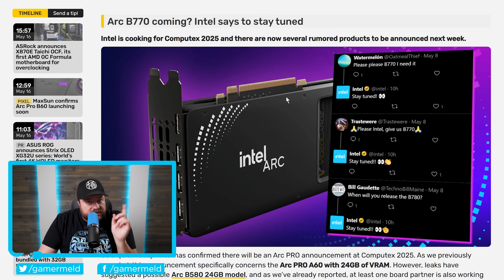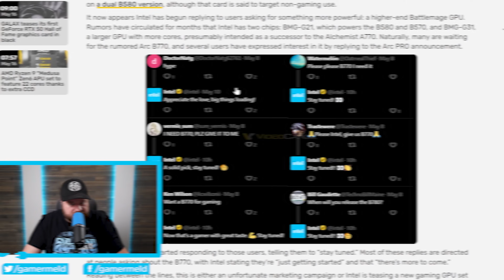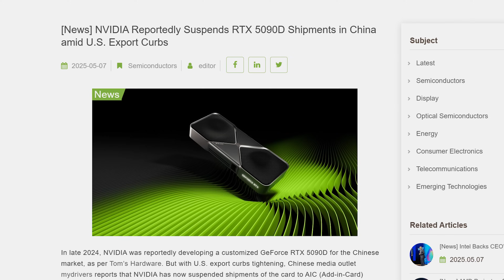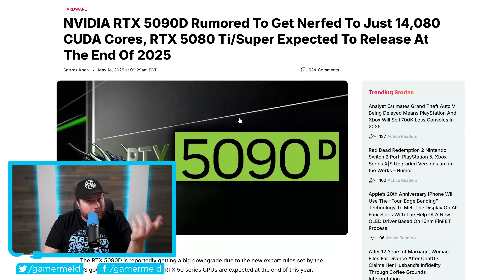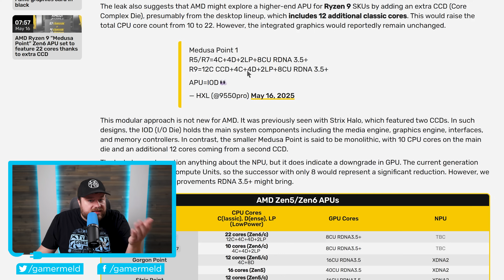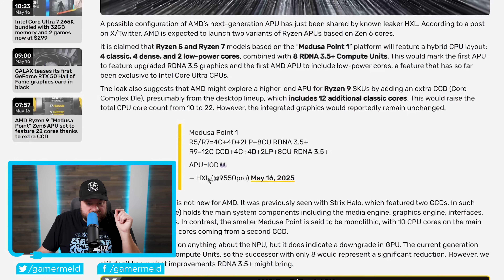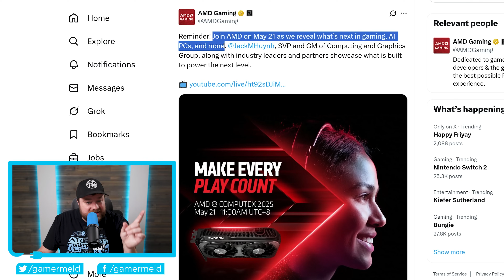AMD's FINALLY Going All Out!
AMD just teased out their next GPU, AMD's finally releasing Ryzen with more cores, Nvidia needs a smaller D and Intel may release a faster GPU!

TIMESTAMPS
0:00 - Faster Intel GPU
2:55 - Nvidia's D Is Too Big
4:34 - AMD's Doing It
6:56 - AMD Just Teased Their Own GPU